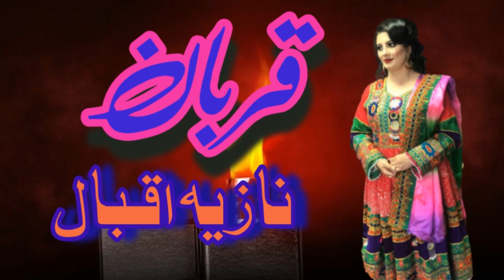PASHTO NEW BEST SONGS 2022 NAZIA IQBAL NEW SONGS 2022 NAZIA IQBAL 2022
nazai lqbl new songs 2022
nazia iqbal new dastan 2022
nazia iqbal pashto song 2022
nazia iqbal all songs
pashto song nazia iqbal
nazia iqbal new Tappy 2022
Nazia Iqbal New Songs 2022
nazia iqbal new tapeezi 2022
nazia iqbal new tapay 2022
pashto nazia iqbal new song
pashto nazia iqbal songs
pashto nazia iqbal best song
نازیه اقبال نوی سندرہ
نازیه اقبال نوی ٹپے
نازیه اقبال نوی ٹپیزی
نازیه اقبال پشتو سونگ'
نازیه اقبال نوی داستان
نازیه اقبال داستان
آهنگ نازی اقبال
نازیه اقبال تپی
نازیه اقبال